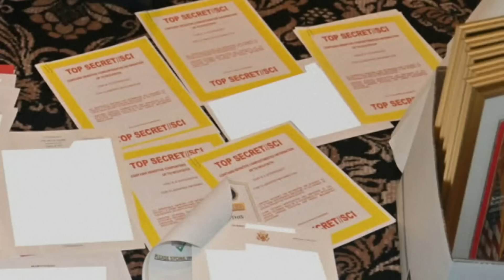Documents allege sensitive materials were kept in Trump's bathroom, ballroom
The prosecution also details two instances where they say former President Donald Trump showed military documents to people without security clearances.